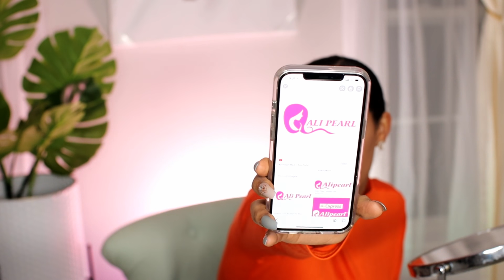ስለ ሂውማን ሄር ለተየቃችሁኝ እውነታው ይሄ ነው ::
የነሱን ፀጉር መሞከር ለምትፍልጉ ;